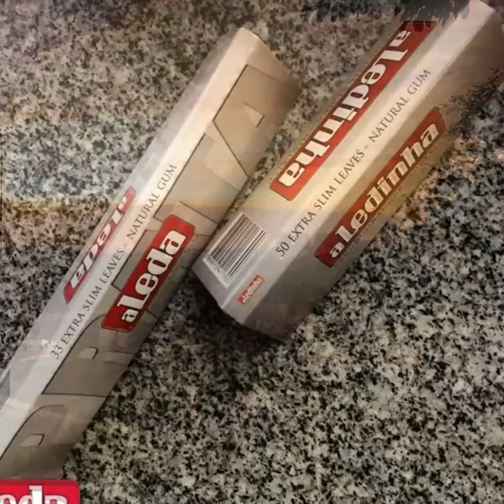Seda aLeda, Sedas aLeda, aLeda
Seda aLeda - Sedas aLeda
Tabacaria Online, seda smoking, Sedas, piteiras, filtros e acessórios.
Tabacaria Online São Paulo - sedas, bong, dichavadores, piteiras, pipes, filtros, acessórios para tabacaria. Marcas, Smoking Papers, OCB, BullDog, Papelito, Aleda, Bem Bolado, entre outros.
Seda transparente aLeda